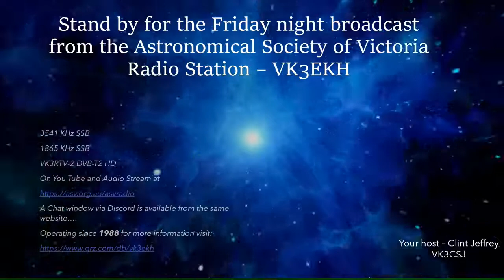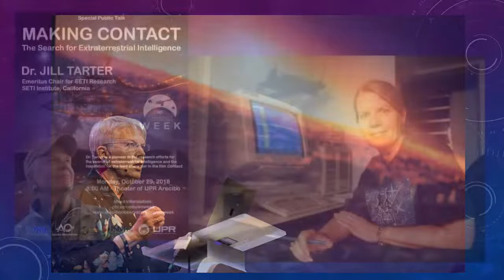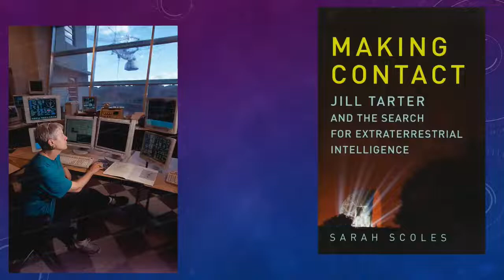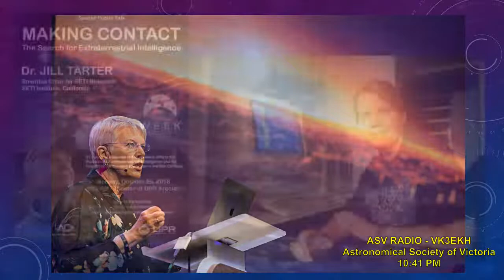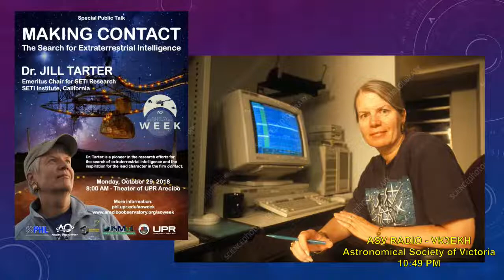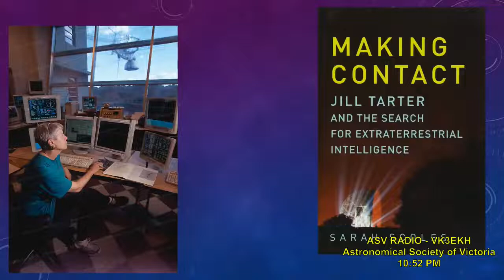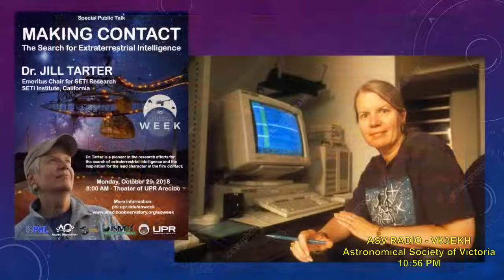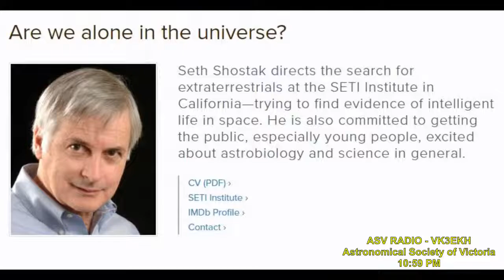Astronomical Society of Victoria Weekly Broadcast